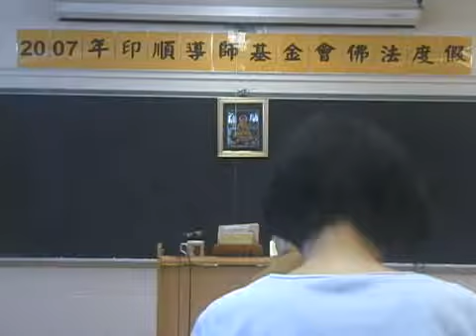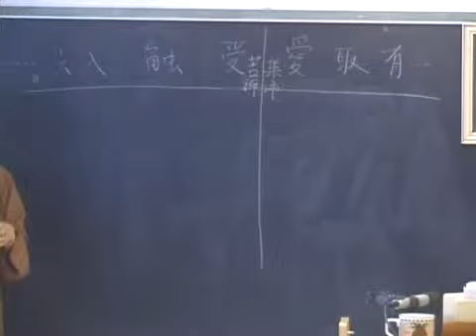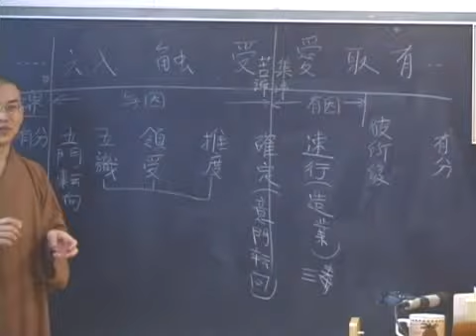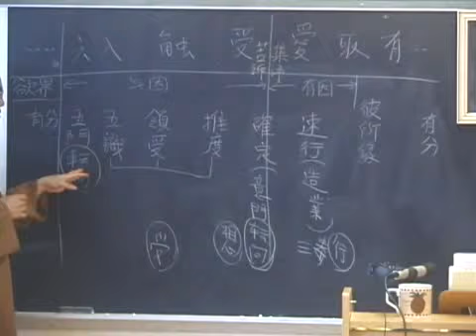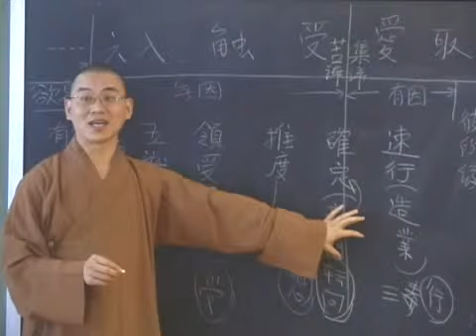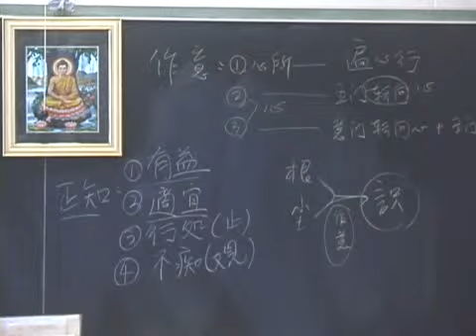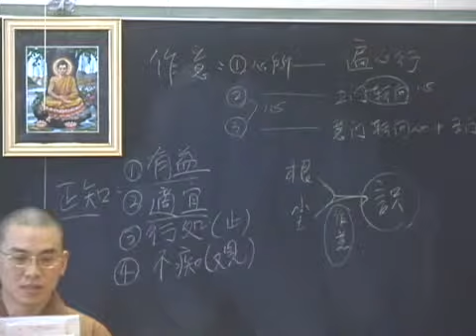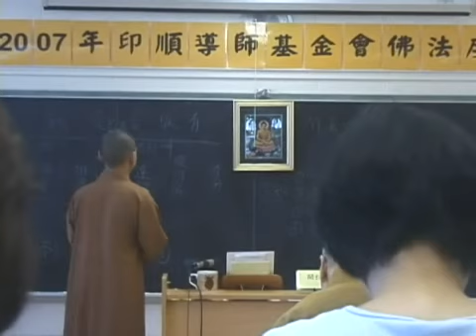2007 Dharma Retreat
Lecture by Ven. Kai Ren

Bodhi Monastery